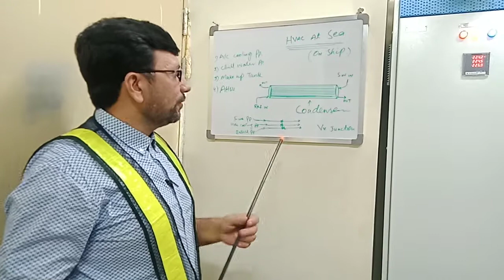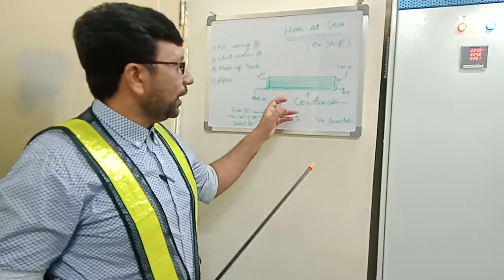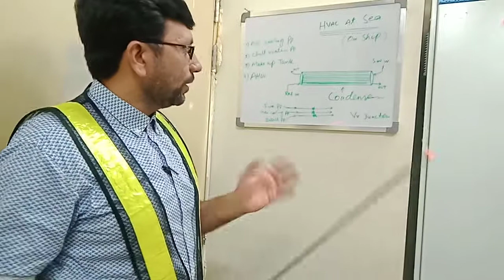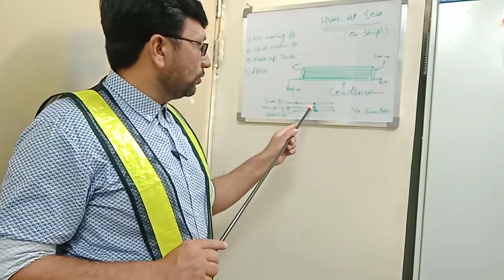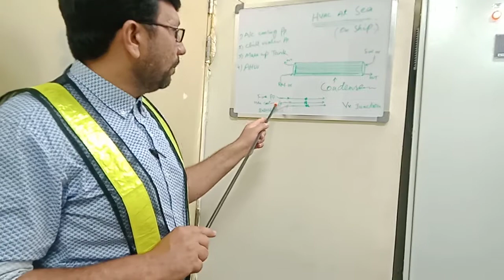Marine/Ship Air Conditioning System.(HVAC system at Sea). Difference between Ship HVAC & Ashore.